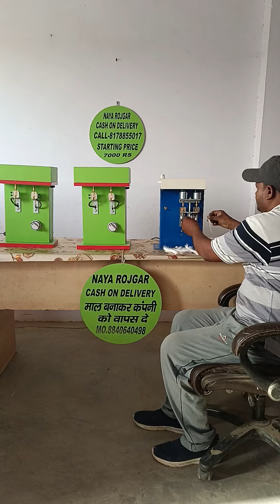Cotton Wick making machine|cotton wicks machine|round cotton Wick making machine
Company name
Naya rojgar
Machine cash on delivery available
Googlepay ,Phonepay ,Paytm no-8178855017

cotton wick
cotton wicks
fully automatic round cotton wick making machine price
cotton batti machine price
fully automatic cotton wick making machine price
cotton wick machine price
cotton batti machine
batti making machine
rui batti machine
rui batti machine price
rui batti banane ki machine
long cotton wicks machine price
batti machine
rui ki batti banane ki machine price
vattulu making machine
fully automatic cotton wicks machine
round cotton wick making machine
diya batti making machine
long cotton wicks machine
rui batti banane ki machine price
cotton wick making machine price
deepam vattulu machine
cotton batti making machine
long cotton wick making machine price
pooja batti machine price
ghee batti making machine
batti machine price
automatic long cotton wick making machine price
long cotton wick making machine
pooja batti making machine
rui batti making machine
automatic cotton wick making machine
ghee wicks making machine
fully automatic long cotton wick making machine price
vilakku thiri making machine
wicks machine
cotton vattulu making machine
round cotton wick machine
vattulu machine
fully automatic long cotton wicks machine
fully automatic round cotton wick machine
batti making machine price
automatic cotton wick making machine price
cotton diya batti making machine
wick making machine price
cotton wick cutting machine
indiamart cotton wicks machine
batti banane ki machine price
cotton vattulu machine price
cotton batti banane ki machine
long wick making machine
vattulu machine price
rui batti making machine price
automatic cotton wicks machine
cotton wick machine near me
vattulu making machine price
cotton wicks fully automatic machine
cotton wicks machine cost
jyot batti banane ki machine
cotton puja batti making machine
diya batti making machine price
cotton batti making machine price
cotton pooja batti making machine
semi automatic cotton wick making machine
cotton wick automatic machine
batti banane ki machine ka price
cotton ki batti banane wali machine
diya batti machine
rui batti banane ki automatic machine
automatic wick making machine
cotton wick machine repairing
batti wali machine
full batti banane ki machine
rui batti banane wala machine
fully automatic cotton wicks machine price
jyot batti making machine
cotton wick machine fully automatic
cotton rui batti machine
cotton wick making machine fully automatic
cotton batti banane ki machine price
phool batti machine price
rui batti ki machine
wicks making machine
cotton ki batti banane ki machine
cotton wick machine manufacturer
cotton wicks manufacturing machine
rui ki batti banane wali machine ki price
pooja ki batti banane ki machine
fully automatic cotton wick making machine
round cotton wick machine price
hoo batti machine
deepada batti machine
manual cotton wick machine
automatic long cotton wick making machine
batti maduva machine
full batti making machine
digvijay industries cotton wick machine
pooja batti machine
kapas ki batti banane ki machine
price of cotton wick making machine
cotton jyot batti machine price
cotton long wick making machine
pooja batti making machine price
automatic cotton wick machine price
jyot batti banane wali machine
cotton long batti making machine
rui ki batti banane wali machine price
cotton wick machine rate
deepak batti machine
cotton wicks banane ki machine
batti banane wali machine ki price
cotton wick making machine cost
price of cotton wicks machine
rui batti ka machine
vati banvaychi machine
cotton wick making machine suppliers
rui ki bati banane ki machine
batti banane ki machine ki price
diya bati making machine
balaji enterprises cotton wicks
cottonwickmachine
digvijay cotton wick machine
pooja batti banane ki machine
rui ki batti banane ki machine ki price